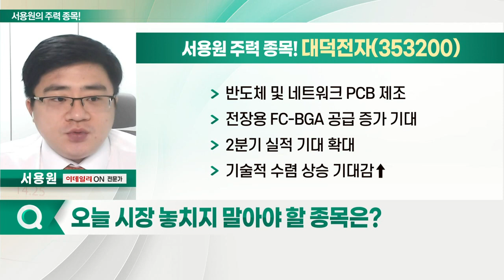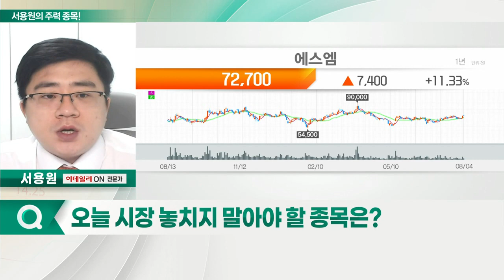대덕전자, 에스엠, 셀트리온헬스케어, LG디스플레이_서용원의 주력 종목 (20220805)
1. 셀트리온헬스케어(091990)
2. 대덕전자(353200)
3. 에스엠(041510)
4. LG디스플레이(034220)

- 반도체 및 네트워크 PCB 제조
- 전장용 FC-BGA 공급 증가 기대
- 2분기 실적 기대 확대
- 기술적 수렴 상승 기대감↑

에스엠(041510)
- 오프라인 콘서트 재개… 실적 개선 기대
- 에스파, 미니앨범 출시 예정
- NCT·레드벨벳 등 앨범 판매 多
- 장기 이동평균선 돌파 상승 기대